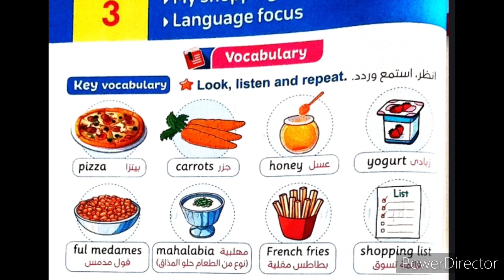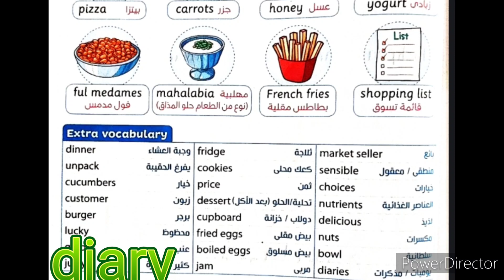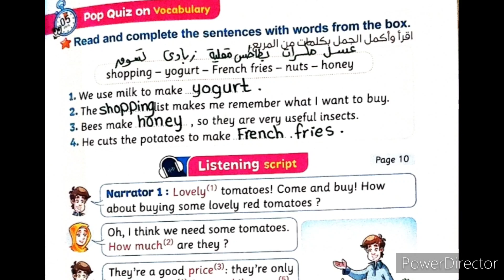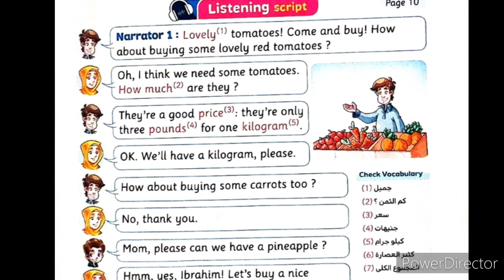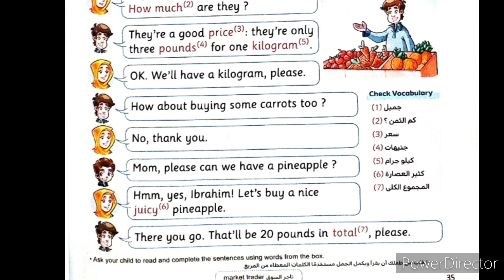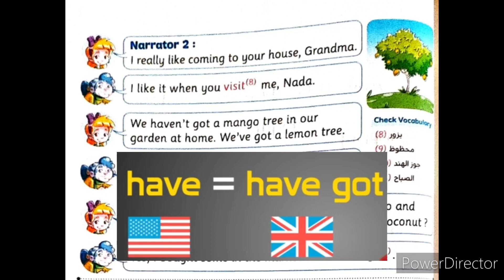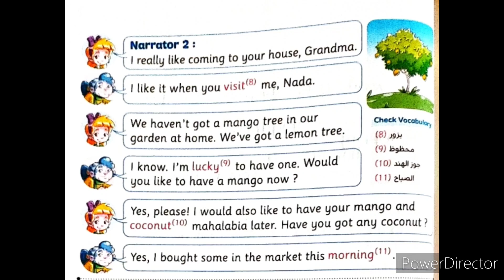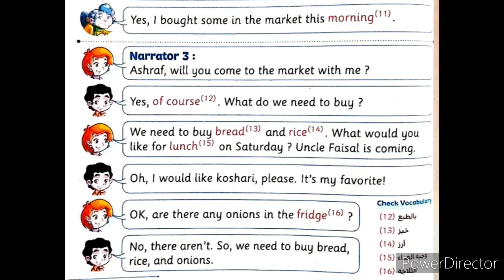الصف الخامس/الوحدة الاولي /الدرس الثالث/الجزء الاول/المحادثات#كونكت_خامسة